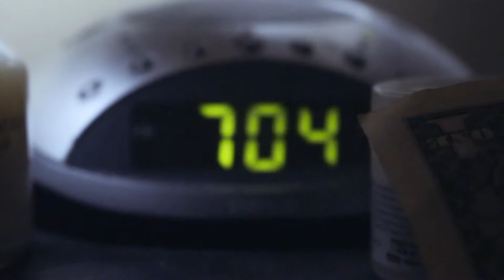Pina Buh'r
an advertisement about the wonder of peanut butter.